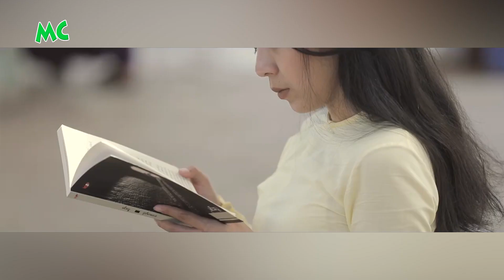"ပေးစာ" သီချင်း၊ သီချင်းဗီဒီယို ဖန်တီးသူများ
လွမ်းတတ်သူ တစ်ယောက်ရဲ့ အိမ်မက်က ကိုယ့်အခန်းငယ်လေးထဲမှာ ပြည့်လို့ … "ပေးစာ" သီချင်း၊ သီချင်းဗီဒီယို ဖန်တီးသူများ နှင့် ခဏတာ။

@MyanmarCelebrity Update: Raywai's "Pay Sar"